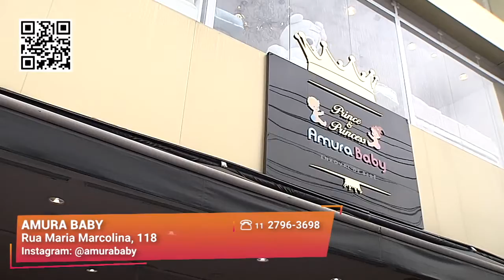Enxoval Prontinho Para O Seu Bebê I Amura Baby I Gazeta Shopping